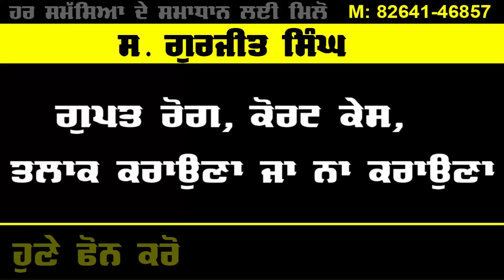BREAKING : ਪੰਜਾਬ 'ਚ ਕੋਰੋਨਾ ਵਿਚਾਲੇ ਅਲਰਟ ਜਾਰੀ, ਇੱਕ ਹੋਰ ਮੁਸੀਬਤ! | Alert in Punjab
BREAKING : ਪੰਜਾਬ 'ਤੇ ਕੋਰੋਨਾ ਵਿਚਾਲੇ ਅਲਰਟ ਜਾਰੀ, ਇੱਕ ਹੋਰ ਮੁਸੀਬਤ! | Alert in Punjab